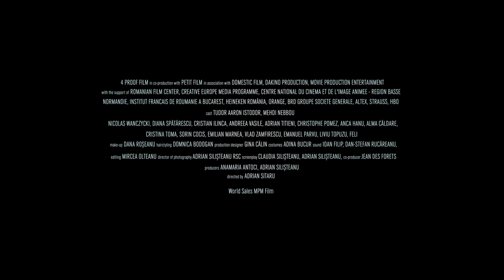フィクサー - TIFF29thコンペ予告編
第29回東京国際映画祭の中核をなすコンペティション部門の作品を予告編で紹介する ©
第29回東京国際映画祭2016年10月25日[火]より11月3日[祝]まで